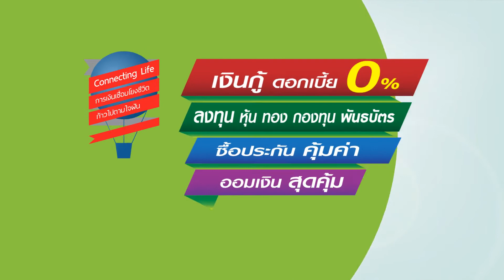Money Expo Chiang Mai 2014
ธนาคาร สถาบันการเงิน องค์กรภาครัฐและเอกชน บุกเชียงใหม่อีกครั้ง ยกบริการทางการเงินและการลงทุนครบวงจร ส่งตรงถึงพี่น้องชาวเหนือในงาน Money Expo Chiang Mai 2014 วันที่ 7-9 พ.ย. 57 ณ เชียงใหม่ฮอลล์ เซ็นทรัลพลาซา เชียงใหม่ แอร์พอร์ต